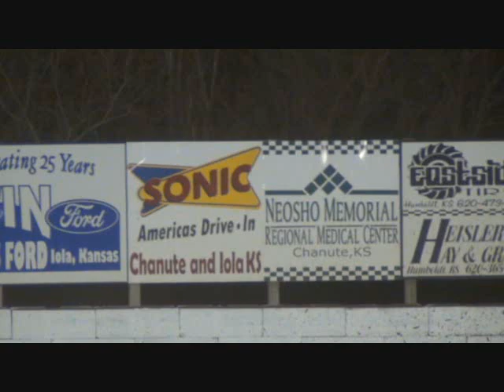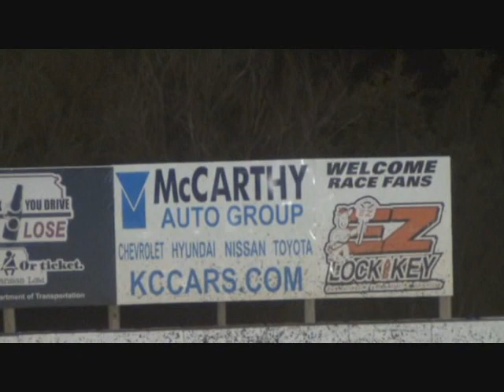USMTS Spring Fling At The Hummer Video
Modified Race Cars On A Dirt Track